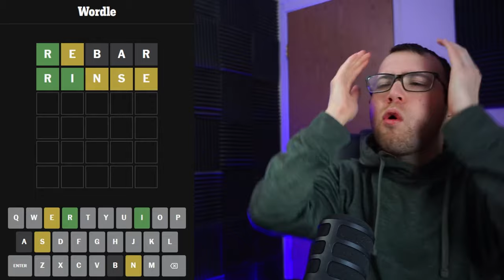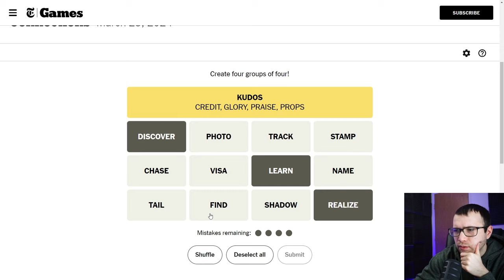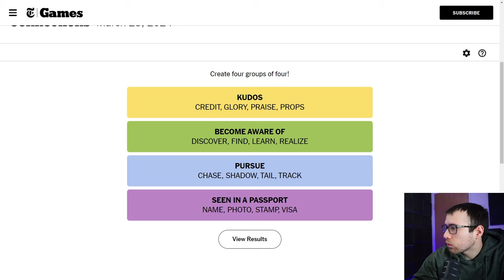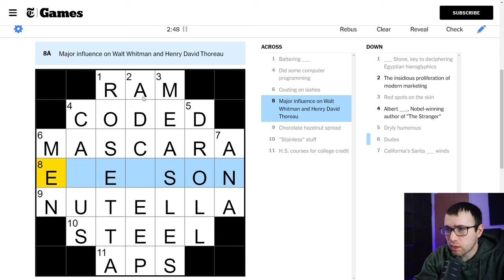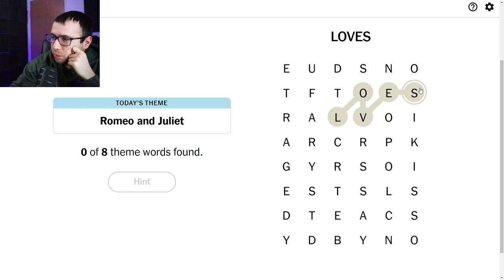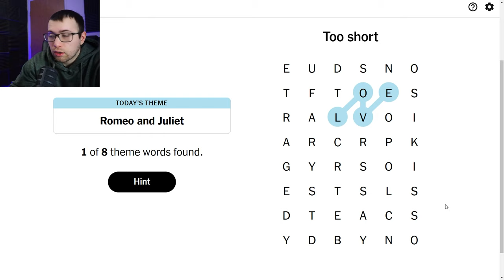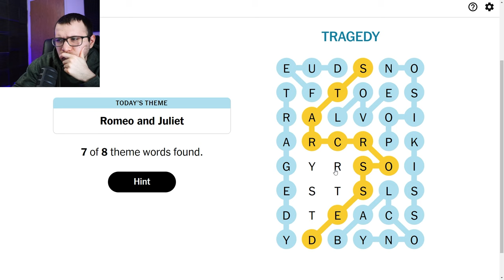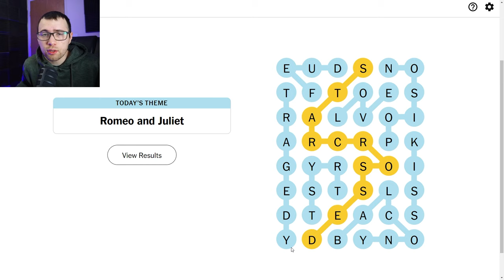Wordle, Connections, Mini Crossword & Strands - March 23